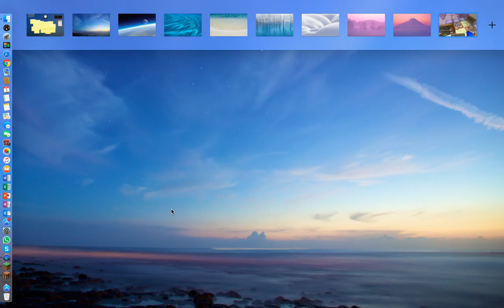MINEPLEX + Private World Tour X2 - Me Being Boring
Sorry if I'm being boring, and Microsoft, you CANNOT shut down this game